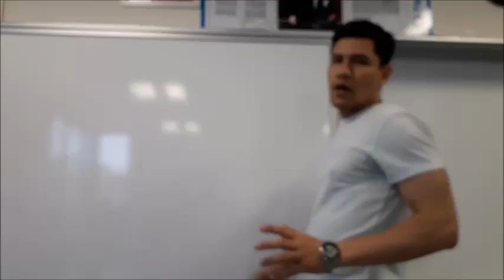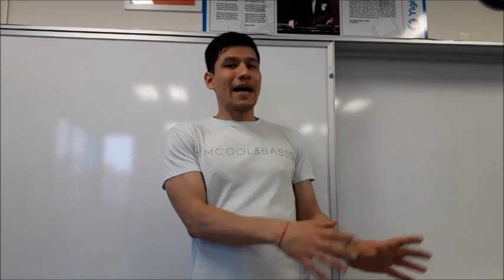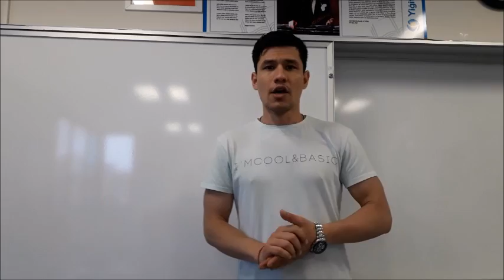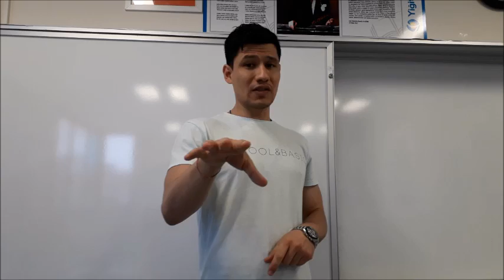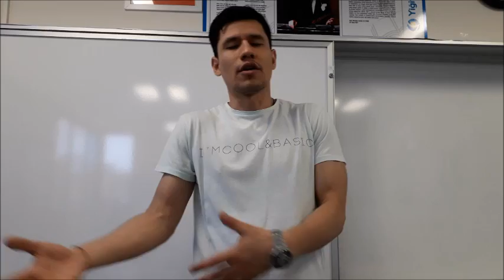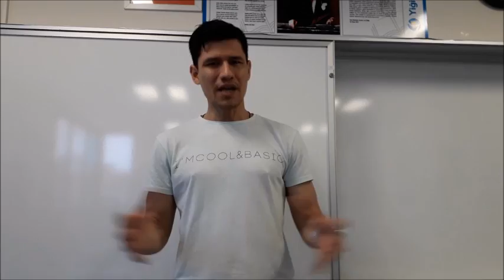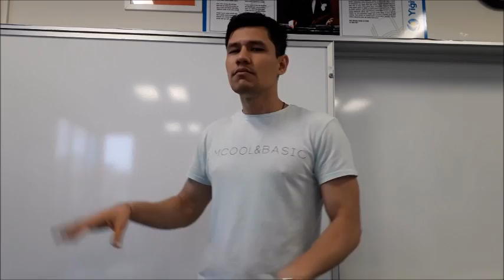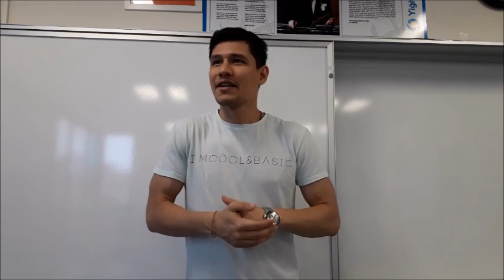3.Sınıf İngilizce My future plan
3.Sınıf İngilizce My future plan